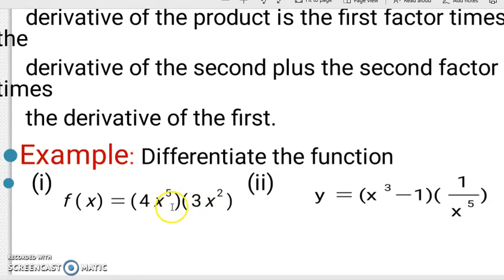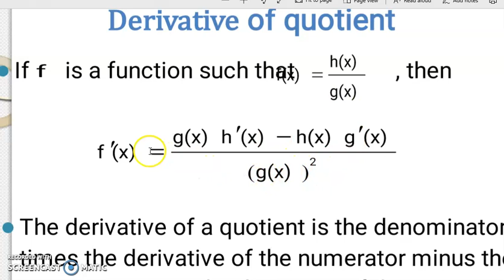PRODUCT RULE_kimbweta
Kimbweta is digital platform that provides on demand,quality and affordable study help to students at higher education institutions.A student can request to be helped in being taught one on one session,recorded lecture videos notes and other related class materials.
Kimbweta ni mfumo wa mtandaoni unatoa huduma za msaada wa kimasomo ambao unahitajika,bora na kwa gharama nafuu kwa wanfunzi wa vyuo.Mwanafunzi anaweza kupata msaada kupata notes,video za masomo,kufundishwa pia kuuliza maswali na kujibiwa.